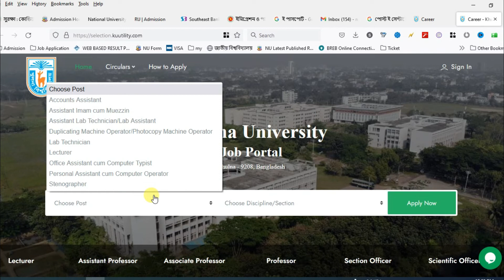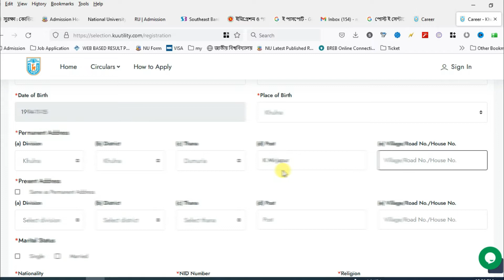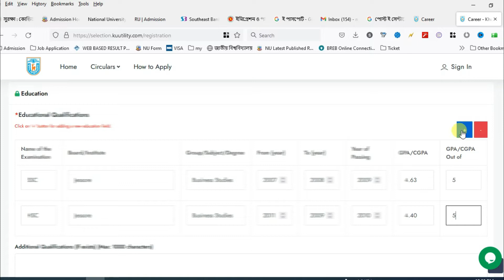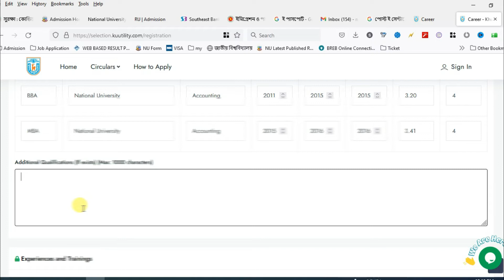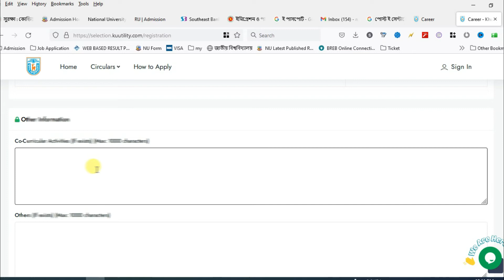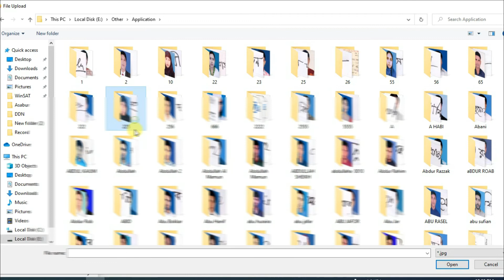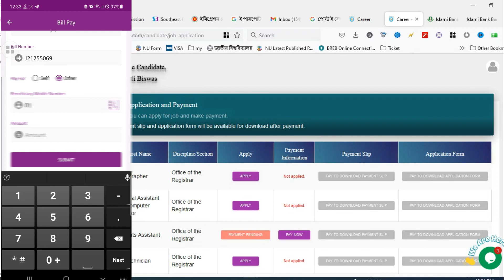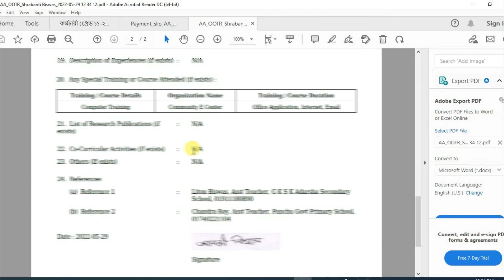How To Apply Khulna University Job ।। খুলনা বিশ্ববিদ্যালয় চাকরীর আবেদন অনলাইন With Payment Process